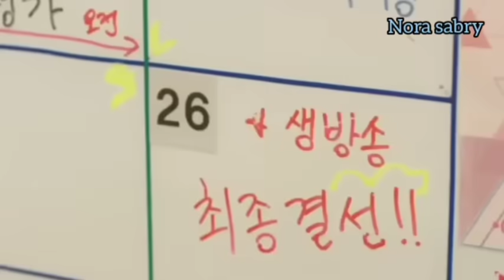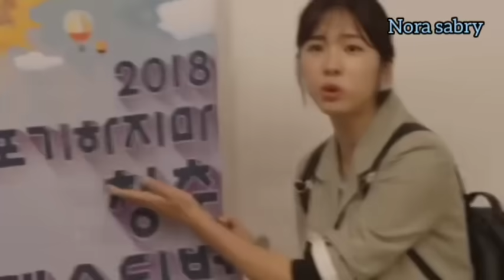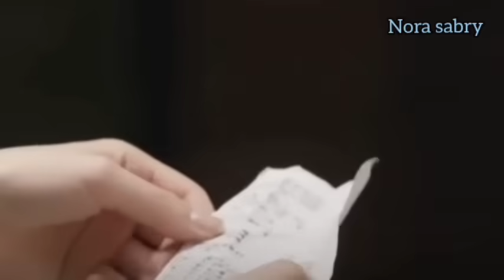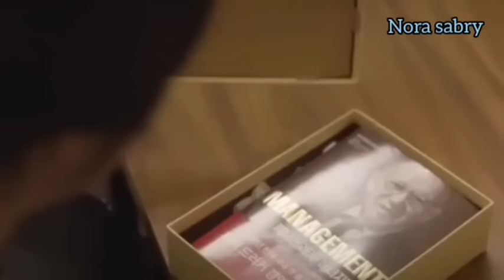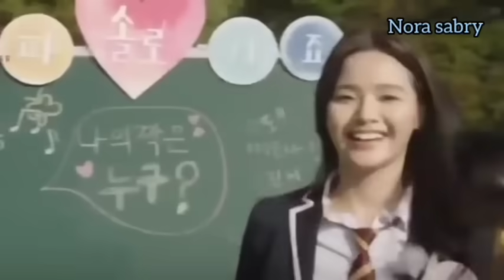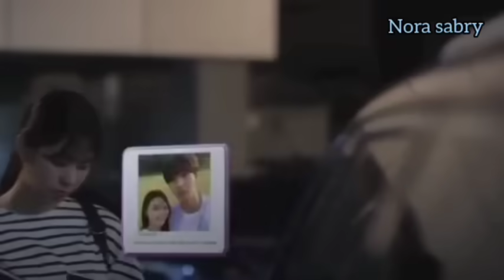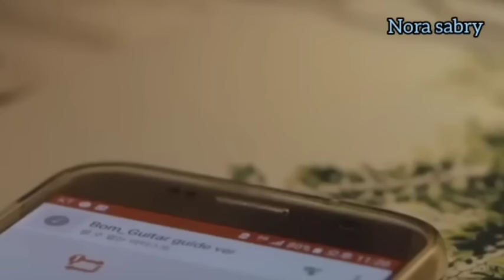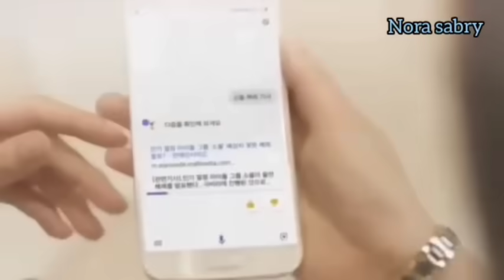بنت فقيرة بتشتغل عند فرقة ايدول و اجمل اتنين فيها بيوقعوا فى حبها و بيتخانقوا عليها .ملخص مسلسل كورى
بنت فقيرة بتشتغل عند فرقة ايدول و اجمل اتنين فيها بيوقعوا فى حبها و بيتخانقوا عليها

ملخص مسلسل الإدارة العليا / Top management
ملخص مسلسل افضل إدارة

ملخص فيلم
ملخص مسلسل
ملخص افلام
تلخيص افلام
ملخصات افلام
تلخيص افلام
تلخيص افلام كورى
ملخصات افلام صينى
ملخصات افلام كورى
ملخصات افلام يابانى
مسلسل كورى
مسلسلات كورى
مسلسل صينى
مسلسلات صينى
مسلسل يابانى
مسلسلات يابانى
مراجعة فيلم
فيلم اكشن
فيلم وثائقي
هاكونا ماتاتا
ملخصات افلام عن التنمر
ملخص أفلام كورى
ملخص أفلام عن التنمر
ملخص فيلم البطل يتنمر على البطلة ثم يقع فى حبها
ملخص فيلم البطلة عندها أكثر من حبيب
ملخص فيلم البطلة يحبها كل الابطال و بيتخانقوا عليها
طالبة  تنتمر على اشهر شابين  فى المدرسة فبيتنقموا منها و بيعيشوا معاه فى بيتها ملخص فيلم l.DK 2019 /l♥dk two loves under one roof (2019)
ملخص فيلم  L.dk two loves under one roof (2019)
ملخص  الفيلم اليابانى l♥dk two loves under one roof (2019)
ملخص فيلم حبان تحت سقف واحد
ملخص أفلام كورى
طالبة تتعرض للتنمر بسبب وشها المشوه ولكن يقع فى حبها ملك جمال فى المدرسة . ملخص black Cinderella/ سندريلا السوداء
ملخصات مدرسية عن التنمر

ملخص مسلسل black Cinderella
مسلسل black Cinderella مترجم

طالبة فقيرة تدخل لمدرسة الأغنياء و تتعرض للتنمر من الF4 ملخص فتيان قبل الزهور التايلندى الجزء الثالث. ملخص فتيان قبل الزهور النسخة التاليندى
مسلسل تايم و جوريا
ملخص مسلسل f4 Thailand : boys over flowers

ملخص فتيان قبل الزهور النسخة  التايلندية

ملخص حلقات من المسلسل التايلندي فتيان قبل الزهور
f4_thailand:boys_over_flowers
بنت قبيحة يتركها حبيبها و يذهب لبنت جميلة فبتقرر أنها تتحول لبنت جميلة. ملخص المسلسل الكورى  لقد كانت جميلة She was pretty

مسلسل كورى كوميدى رومانسى
مسلسل كورى البطل يعذب البطلة
مسلسل كورى البطلة قبيحة تتحول لجميلة
بنت قبيحة تتحول لبنت جميلة
يتكلم المسلسل عن فتاة قبيحة تتعرض للتنمر فتقرر استخدام المكياج بعد انتقالها إلى مدرسة أخرى لتصبح هى اجمل واحدة فى مدرستها
ملخص الحلقة الاولى و الثانية من المسلسل الكورى True beauty الجمال الحقيقي

nora_sabryملخص الفيلم الصينى cry me a sad river (فيلم جامد و بيتكلم عن احداث بتتحدث فى الحقيقة )
مسلسل اسفة قلب السيد الطيار الحلقة الاولى مترجم

prince of legend مترجم
عفريت يعيش ٩٠٠ سنة مستنى عروسته اللى هتشيل السيف من قلبه و تموته. ملخص المسلسل الكوري العفريت Goblin

مسلسل امير الاسطورة
مسلسل كورى مدرسى رومانسى
مسلسل العفريت
مسلسلات كورى عن التنمر